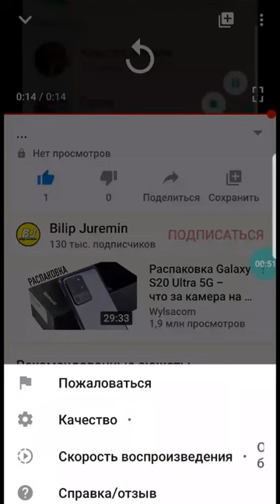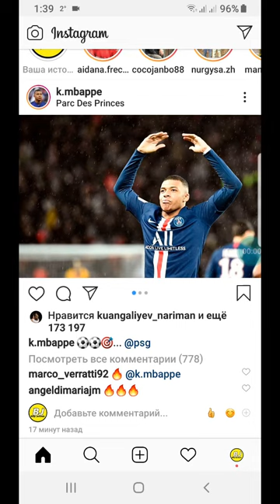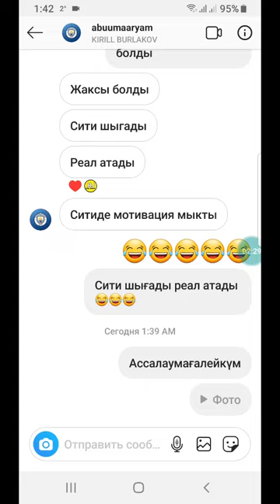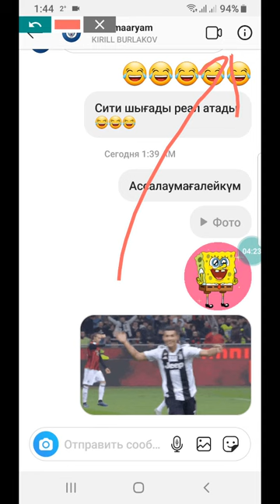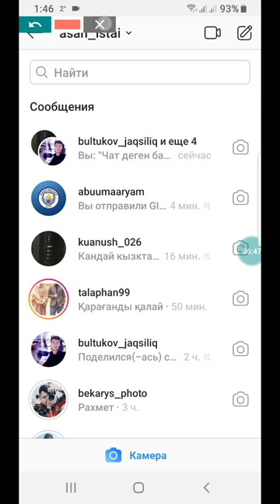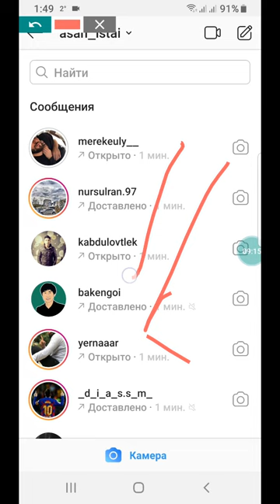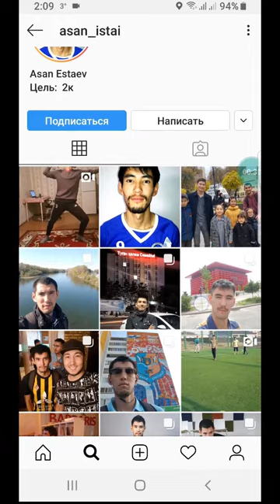Instagram DIRECT деген не қалай қолданады